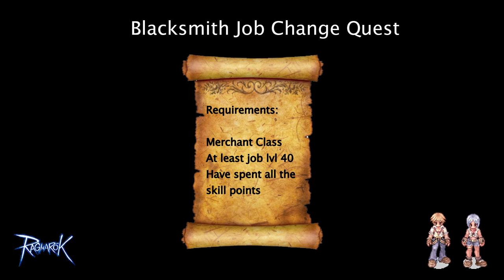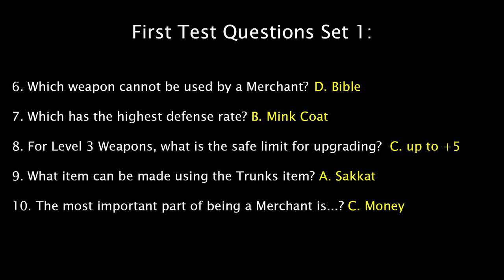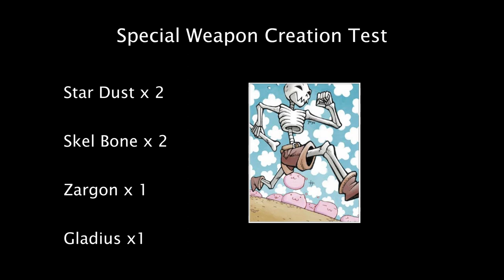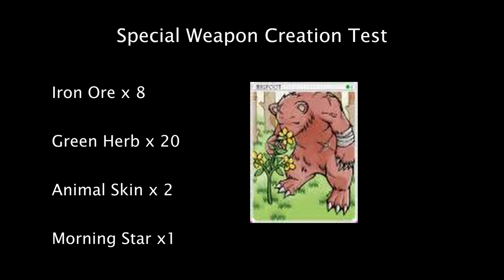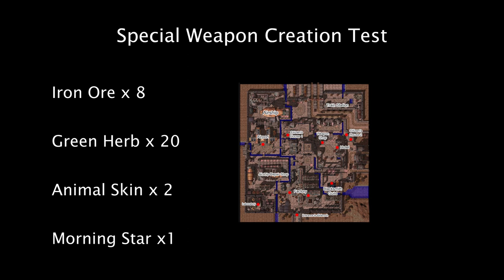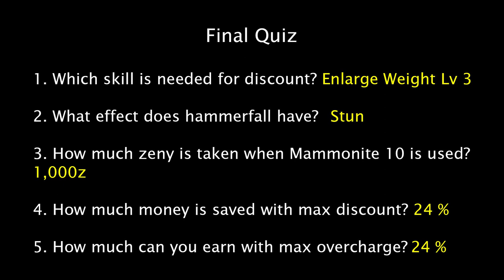Ragnarok Online Tips - Blacksmith Job Change Quest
First Test Question Sets:

Set 1:

1. Which region is matched incorrectly with its specialty item? B. Alberta - Sword Mace
2. What status can be inflicted with the Hammer Fall skill? A. Stun
3. Which skill cannot be performed by a Merchant? D. Increase AGI
4. Where can you find a store that sells Blue Gemstones? C. Geffen
5. Where is the Tool Dealer located in Geffen? A. 8 o'clock direction from the town square
6. Which weapon cannot be used by a Merchant? D. Bible
7. Which has the highest defense rate? B. Mink Coat
8. For Level 3 Weapons, what is the safe limit for upgrading? C. up to +5
9. What item can be made using the Trunks item? A. Sakkat
10. The most important part of being a Merchant is...? C. Money

Set 2:

1) Which region is matched incorrectly with its specialty item? B. Aldebaran - Hammer
2) How much Zeny is one Jellopy worth? C. 3z
3) What is required for a Merchant to use the Vending skill? A. Must Have a Cart
4) Where can you change your Job to become a Merchant? A. Alberta
5) Where is the Weapons Dealer located in Morroc? D. 5 o'clock direction from the town square
6) What weapon can a Merchant not use? B. Claymore
7) Which one of the following has the highest defense rates? B. Mink Coat
8) For level 3 weapons, what is the safe limit for upgrading? B. Up to +4
(the "correct" answer is +5 but due to
a scripting error
you must answer +4 for credit)
9) What monster does NOT drop Iron Ore? D. Anolian
10) The most important part of being a Merchant is...? ?) Any answer

Third Quest Question Sets:

Set 1:

1. What ability is required to learn the Discount skill? A. Level 3 Enlarge Weight Limit
2. When you attack with Hammer Fall, what status effect can you inflict on enemies? A. Stun
3. How much Zeny is spent when attacking with the mastered Mammonite Skill? (Level 10) A. 1000 Zeny
4. What is the discount rate when the Discount skill is mastered? A. 24%
5. What is the maximum percent that you can overcharge items sold to NPC's after mastering the Overcharge skill? A. 23%

Set 2:

1. Which of the following monsters drops Steel? A. Skel Worker
2. Which of the following stones can be made from Red Bloods? A. Flame Heart
3. Which of the following stones do you have the most of in your Kafra Storage? A. Any answer
4. In general, which of the following properties
receives the most damages from Wind attribute weapon? A. Water Property
5. How many Iron Ore? is required to make 1 Steel? A. 5

Set 3:

1) What do you usually do when you meet someone randomly on the street? A. Ask them what they need
2) In what village can you learn the Crazy Uproar and Change Cart skills? A. Alberta
3) From the center of Einbroch, in which direction is the Blacksmith Guild? A. 5 o'clock
4) In which town can you find the most Blacksmiths? A. Einbroch
5) Which of the following statuses affect your skill as a Blacksmith? A. DEX